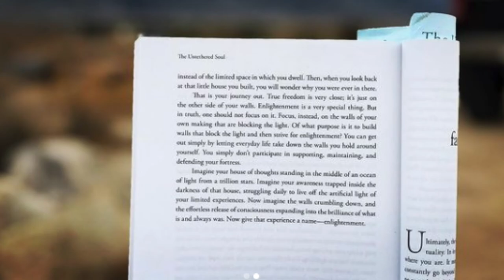CINEMA CONFIDENTIAL/JOHN GABRIEL RODRIQUEZ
We chat to the lovely and talented star of "Fantasy Island" - John Gabriel Rodriquez about working on the show, getting closer to his roots and his love for hiking and books.